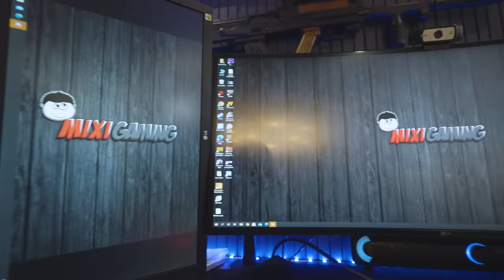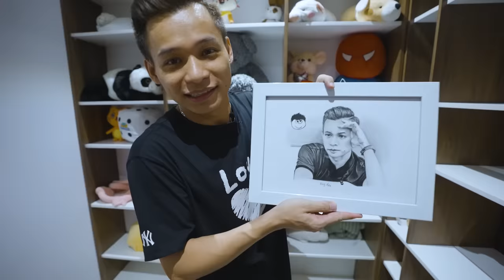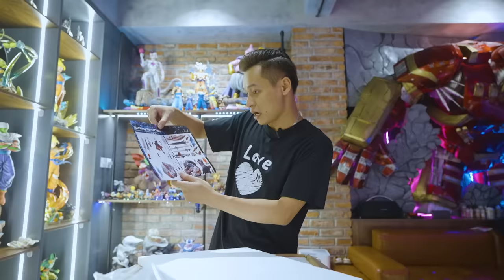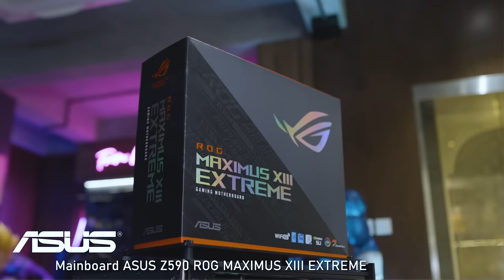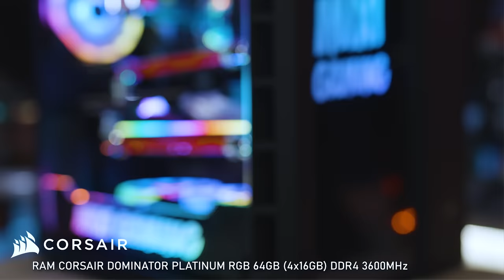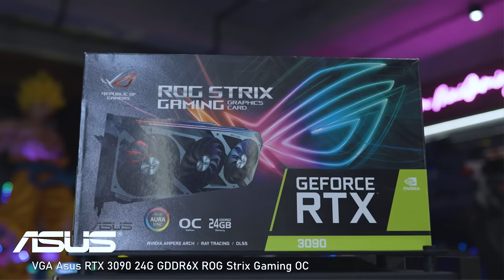Lắp mô hình mới siêu to khổng lồ cùng case máy tính MixiGaming đẹp lung linh.